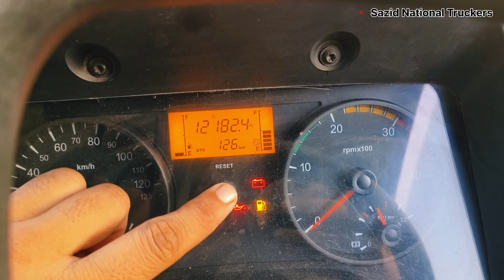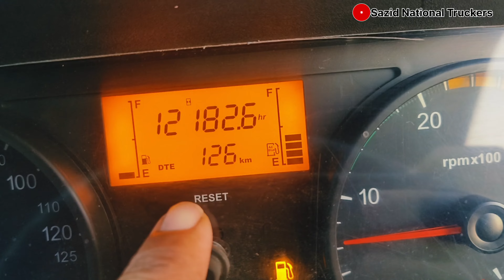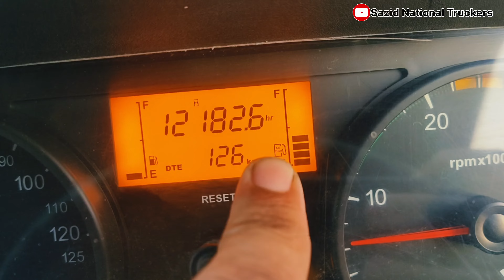Indian Truck Driver Vlog // Mumbai To Ahmedabad 😍